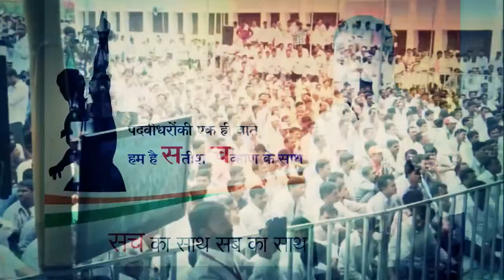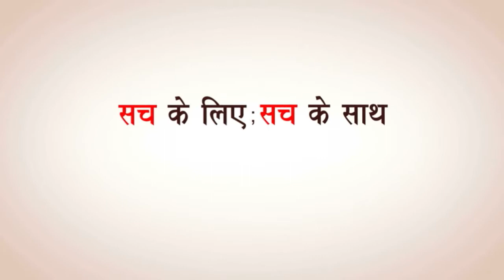Satish Chavan Yanchya Pracharachacha zanzavaat